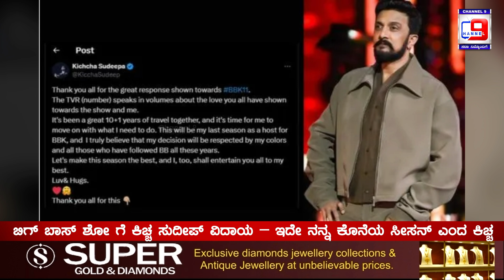ಬಿಗ್ ಬಾಸ್ ಶೋ ಗೆ ಕಿಚ್ಚ ಸುದೀಪ್ ವಿದಾಯ – ಇದೇ ನನ್ನ ಕೊನೆಯ ಸೀಸನ್ ಎಂದ ಕಿಚ್ಚ